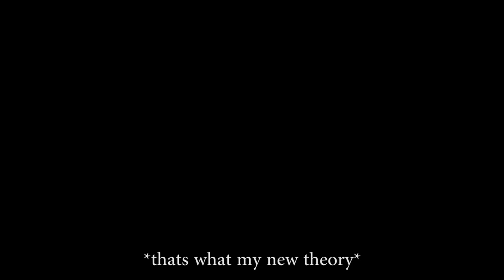Insight Trailer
It is said that the world within your mind is much bigger and larger than the world beyond it.
You become what you think .You are destined to be, of what has already been decided.
All of this is treasured in the treasure, of your Powerful Mind.
The constant  battle of your thought process in your mind will decide the Victory. What it is this battle?
Is what will be disclosed eventually in our web series INSIGHT.
Here is the trailer of the web series
Episode 1 coming this July 2017.